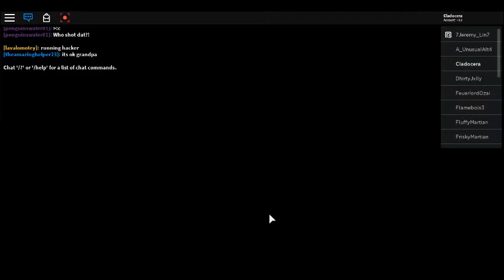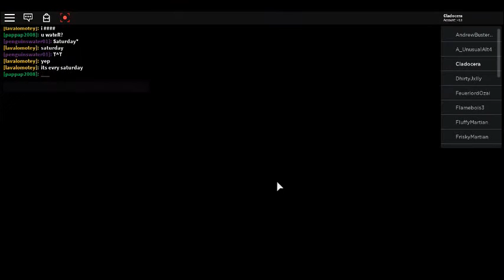PLAYING AVATAR THE LAST AIrBENDER ROBLOX | EARTH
MY BEST FRIENDS ON THIS SERVER THEY ALL COUNT EVEN THO I DONT KNOW THEM :)